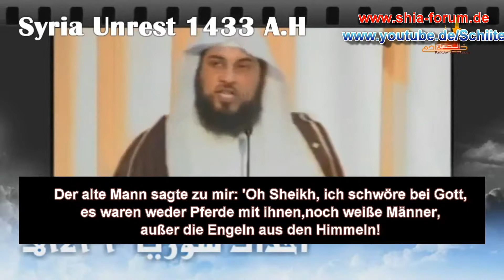Muhammad al Arifi und seine Liebe zur Ahlulbayt